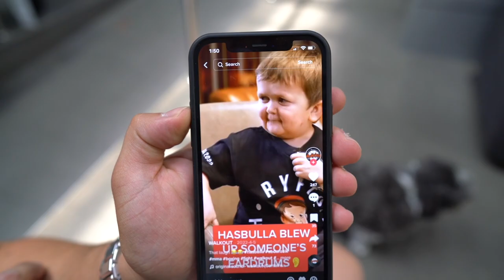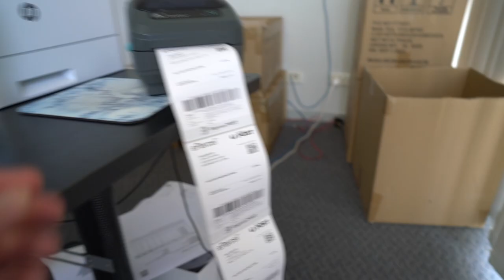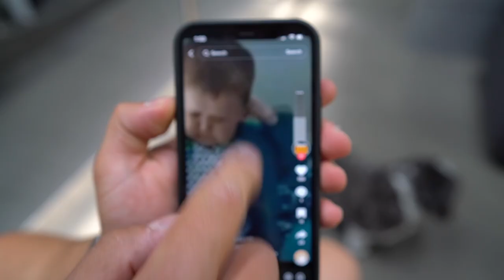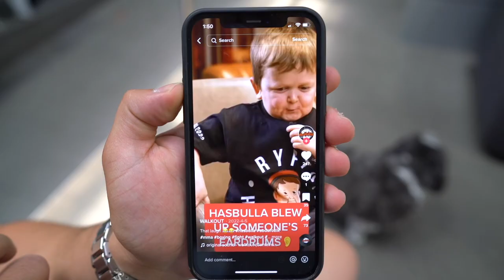TRAIN CHEST WITH ME | MIC'D UP SESSION EP 1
Song:  Bigger Than Me – Tasha Baxter (Dubstep Remix)